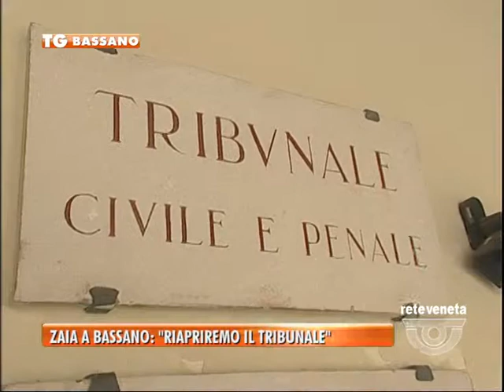29/12/2014-ZAIA A BASSANO: “RIAPRIREMO IL TRIBUNALE”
BASSANO TG-lunedì 29 dicembre 2014) - Apertura del nostro telegiornale dedicata alla visita del governatore Zaia al tribunale di Bassano. Il presidente ha promesso: la battaglia contiuna!